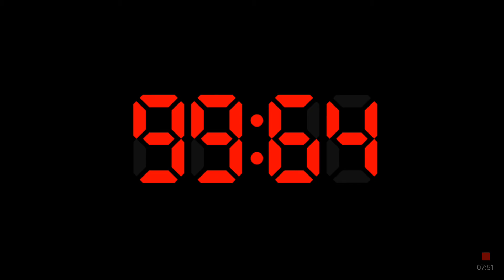Five nights at Freddy's 4 night 2 beaten